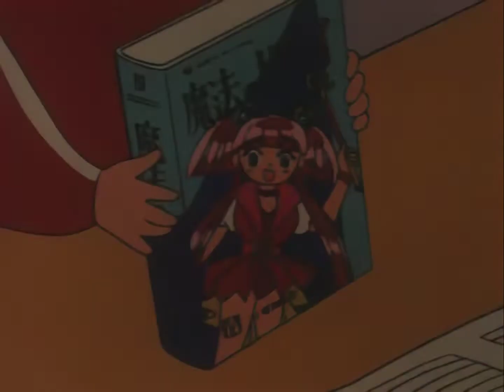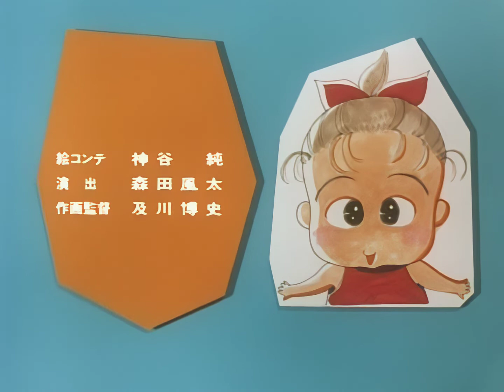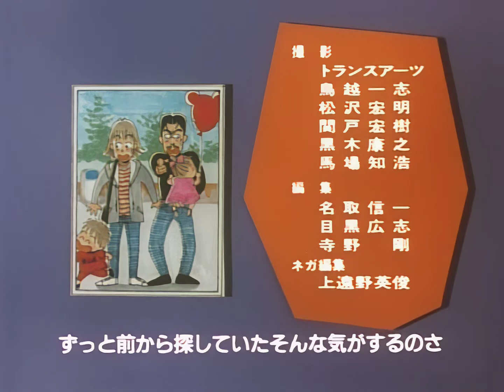【HD 高画質】 ママはぽよぽよザウルスがお好き 第06話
プッツンママ 二歳児ジュラの主張／感激ママ タリラリヒョウガの運動会